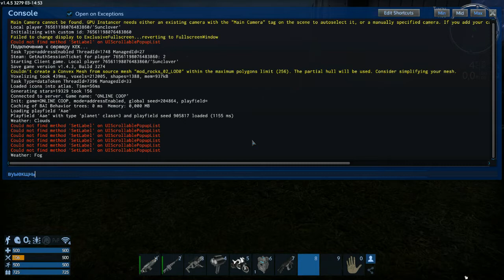Empyrion - Galactic Survival №12 - Хоррор захват корабля с заражением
Всем добра и хорошего настроения! Стучитесь в ВК и группу

Моё железяко:
Intel Core i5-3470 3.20 GHz, 16 Gb ОЗУ, Nvidia Asus GTX 970 Strix, Мамка Asus H61M-G.